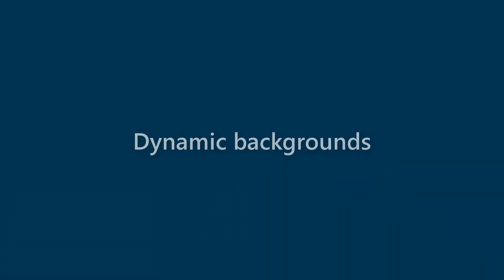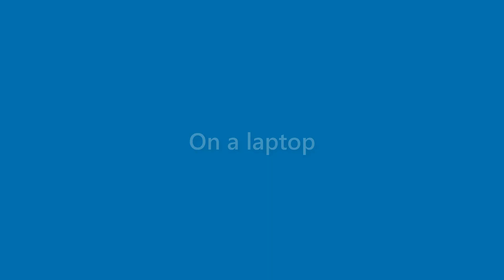Becky Russo - appearance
Name Look - Becky Russo - appearance. In this video we present "Becky Russo" name look and feel in various scenarios.
This video will cover:
How does "Becky Russo" look as a personal letterhead?
How does "Becky Russo" look on a business card?
How does "Becky Russo" look on a computer/laptop screen?
How does "Becky Russo" look with different background colors?
How does "Becky Russo" look with various fonts?